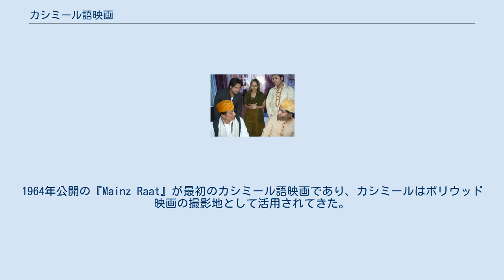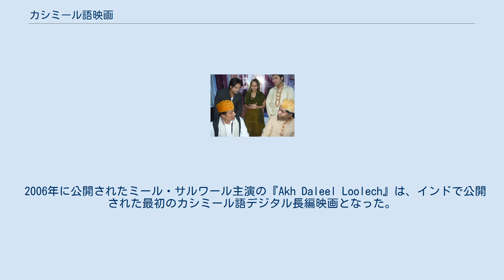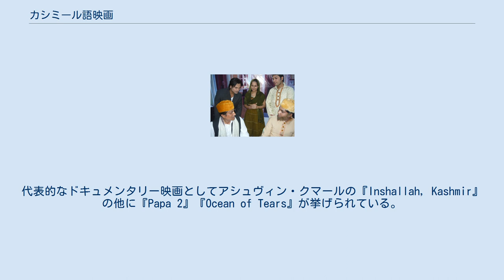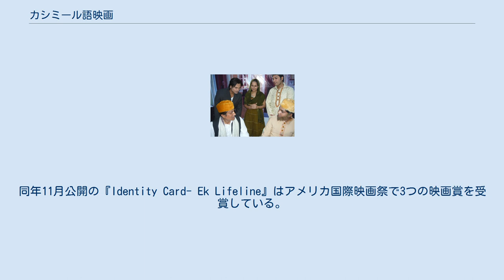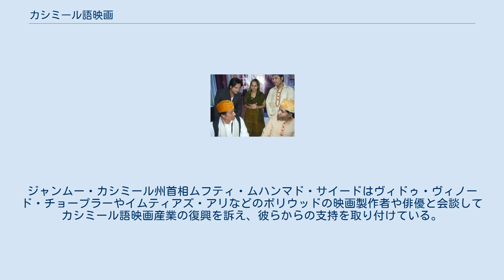カシミール語映画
インドの映画_(言語別)
カシミール語映画（カシミールごえいが、Kashmiri cinema）は、インドの映画のうちカシミール語で製作された映画であり、ジャンムー・カシミール州に拠点を置く映画産業を指す。
1964年公開の『Mainz Raat』が最初のカシミール語映画であり、カシミールはボリウッド映画の撮影地として活用されてきた。
カシミール俳優のラージ・クマール、ジーヴァン、キラン・クマール、ターリク・シャー、サンジャイ・スーリー、ラーフル・バット、アーミル・バシール、ミール・サルワールはボリウッド俳優としても活動している。
 1964年に初のカシミール語長編映画『Mainz Raat』が公開され、1972年にメヘジュールを題材とした伝記映画『Shayar-e-Kashmir Mahjoor』が公開された。
同作はジャンムー・カシミール州情報省とインド人映画製作者プラバート・ムケルジーの共同製作映画であり、カシミール語とウルドゥー語で製作されている。
1998年ワンダマ虐殺を題材とした『Bub』はナショナル・フィルム・アワードの国民統合最優秀長編映画ナルギス・ダット賞を受賞し、1989年製作の『Inqalaab』は同年に発生したジャンムー・カシミール州暴動が原因で公開されず、この事件をきっかけにカシミール語映画の製作が禁止され、非公式に同州でのボリウッド映画の上映も禁止された。
 2006年に公開されたミール・サルワール主演の『Akh Daleel Loolech』は、インドで公開された最初のカシミール語デジタル長編映画となった。
同作はアールシャード・ムスタクが監督し、19世紀のカシミール人の社会闘争・政治闘争を題材としている。
2012年には初のカシミール35mm長編映画『Partav』が公開され、同年にはシュリーナガル・ダル湖を舞台にした恋愛映画『聖者の谷』が公開されている。
2016年にはフセイン・カーンが監督・プロデューサーを務めたヒンディー語・カシミール語映画『Kashmir Daily』が公開された。
 1952年公開のドキュメンタリー映画『Pamposh』はカシミール語映画として初めてカンヌ国際映画祭で上映された。
代表的なドキュメンタリー映画としてアシュヴィン・クマールの『Inshallah, Kashmir』の他に『Papa 2』『Ocean of Tears』が挙げられている。
 カシミール語テレビ映画は『Rasool Mir』『Habba Khatoon』『Arnimaal』の3本が製作されている。
 1989年のジャンムー・カシミール州暴動の際、シュリーナガルの7劇場を含むカシミールの劇場が閉鎖された。
1998年にジャンムー・カシミール民族協議会の尽力により、ヴィドゥ・ヴィノード・チョープラーの『Kareeb』の上映が許可された。
その後も同州での暴動が続いたため、2015年時点でカシミールの劇場は全て閉鎖され海賊版が横行するようになった。
 カシミール語映画産業復興の課題として、産業の資金不足と政府援助の欠如が指摘されている。
こうした中、2014年にアリ・エムランが『水源』を原作としたカシミール語映画の製作を発表した。
同年11月公開の『Identity Card- Ek Lifeline』はアメリカ国際映画祭で3つの映画賞を受賞している。
また、インド首相ナレンドラ・モディは「カシミール語映画産業の復興は、カシミールの若者に仕事を与えることに繋がる」と述べ、2015年公開の『バジュランギおじさんと、小さな迷子』で主演を務めたサルマン・カーンもカシミール語映画産業の復興の必要性を主張している。
ジャンムー・カシミール州首相ムフティ・ムハンマド・サイードはヴィドゥ・ヴィノード・チョープラーやイムティアズ・アリなどのボリウッドの映画製作者や俳優と会談してカシミール語映画産業の復興を訴え、彼らからの支持を取り付けている。